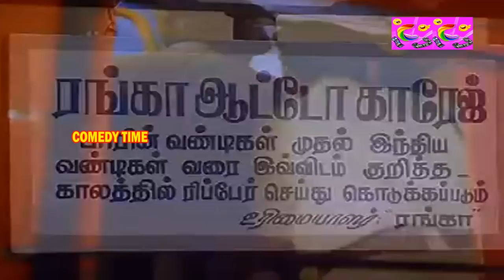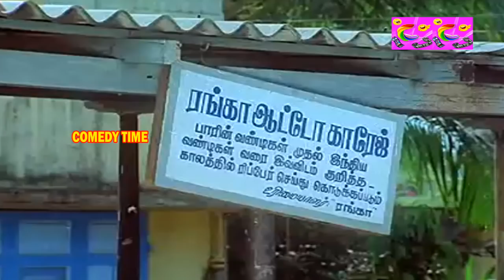ஆமா சாமிக்கு என்ன வேணும் நாலு டயர் வேணும் # Goundamani senthil Super Hit Comedy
Subramani Karuppaiya (born 25 May 1939), known by his stage name Goundamani, is an Indian film actor and comedian. He is known for his comic duo partnership in Tamil films with fellow actor Senthil. Eventually he was called as Goundamani for his ability to give counter dialogues on the spot and off the script (as a warning to his co artiste to be prepared) on stage and during shooting as per Bhagyaraj who was writing scripts and title credits for Bharathiraja in his early days during the movie 16 Vayathinile. So far, he has acted over 310 films.

He ran away from his village at the age 13 due to his father's scoldings.[10] He first worked in an oil mart, then in a private wine shop as a waiter and then landed up in drama where he started developing his skills.He made his debut with Oru Koyil Iru Dheepangal (1979) though he officially his first film was Ithikkara Pakki which released in 1980.[11] He slowly entered the Tamil film industry in small characters and finally landed in a good role in the film Malayoor Mambattiyan. He has acted in many popular films with several of the leading actors and comedians in the south Indian cine industry. He usually appears in films with Goundamani in a slapstick double act. Together they have formed a comic pair in many Tamil films and was known as the Laurel and hardy of Tamil Cinema.[12] Recently, Senthil has started acting in Tamil tele-serials.